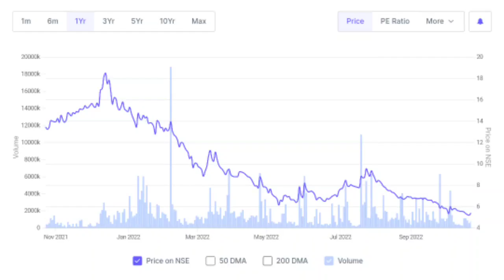Globe textiles latest news | Globe textiles share latest news | Future Of India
In this video you will know about Globe textile share latest news and updates .

Globe textile
Globe textile ltd
Globe textile share

Hash Tags -

Please Note:-